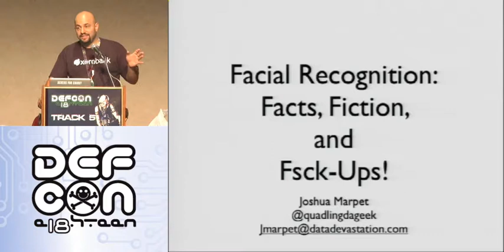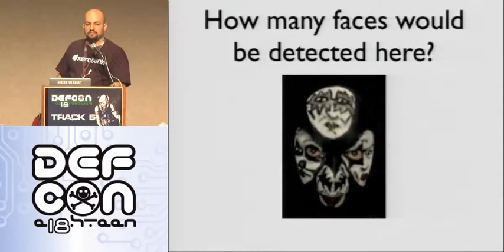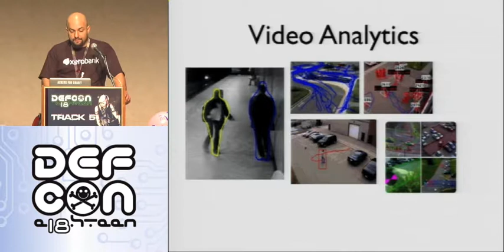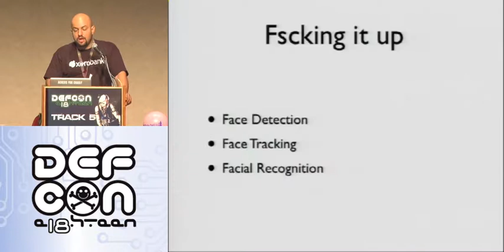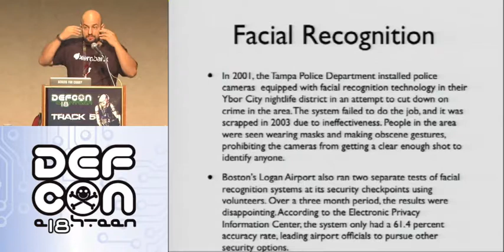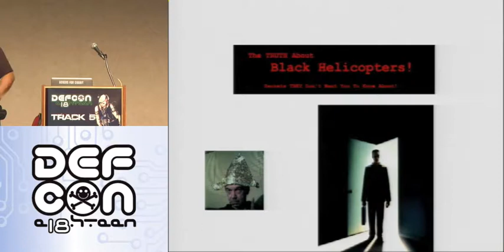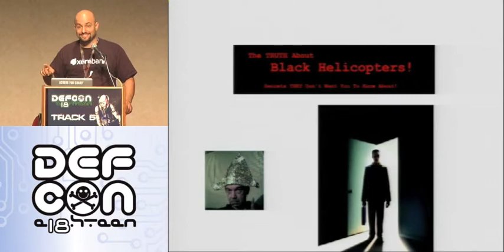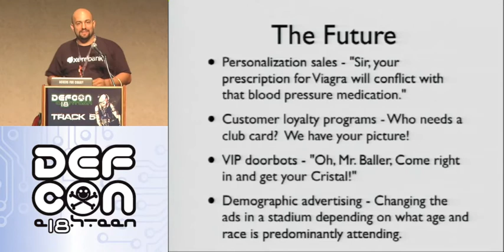DEF CON 18 - Joshua Marpet - Facial Recognition: Facts, Fiction; and Fcsk-Ups!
Joshua Marpet - Facial Recognition: Facts, Fiction; and Fcsk-Ups!
Facial Recognition sucks. But it's getting better. Big brother is watching, and he is interested in what you do, where you go, and who you talk to. Whether it's Deep Packet Inspection, or Facial Recognition, the idea of personalization as applied to privacy invasion is a fascinating and cogent issue.

Governments are using it to locate fugitives with fake id's in the DMV database. DHS-like agencies, the world over, are starting to use it to find terrorists flying in or out of their country. Police departments can identify criminals from street side video surveillance cameras. When will you be added to a list? And what ramifications will that have on your life?

Learn how good Facial Recognition is, common ways to defeat it, and where the science of Finding Waldo in a crowd is going.

Joshua Marpet is a Security Solutions Specialist at WhiteHat Security, providing strategic guidance to WhiteHat customers and prospects on their website risk management programs. Additionally, he strives to educate the market-at-large about the need for effective website security.

Mr. Marpet is a popular speaker at industry events including Black Hat and Bsides, and has served as an adjunct professor of computer science at St. Johns University's Tobin College of Business. He is currently writing a textbook about Physical Security in a Networked World.

Prior to WhiteHat, Joshua worked as an information security consultant focused on penetration testing, auditing and forensics. Early in his career, he worked in law enforcement. He was later able to combine those skills with his interest in technology to create security systems for the airline, gaming, and prison industries. Mr. Marpet earned a bachelor's degree in psychology from Fairleigh Dickinson University.

His industry certifications include C|EH (Certified Ethical Hacker), from ISC(2), as well as the ever popular Application Security Specialist.